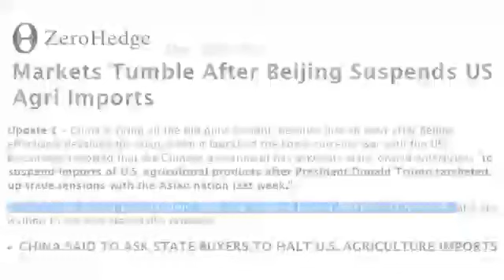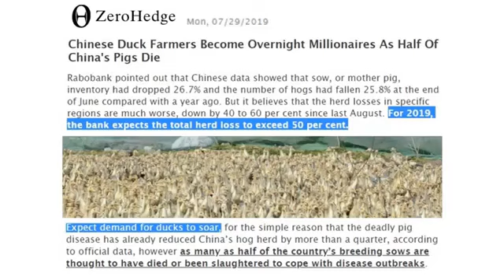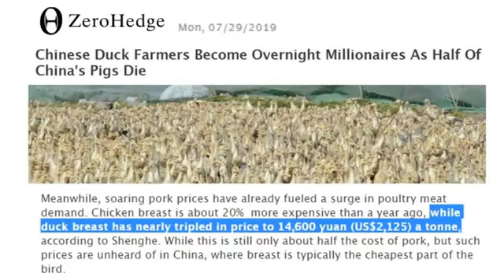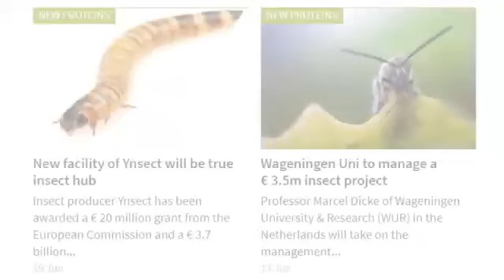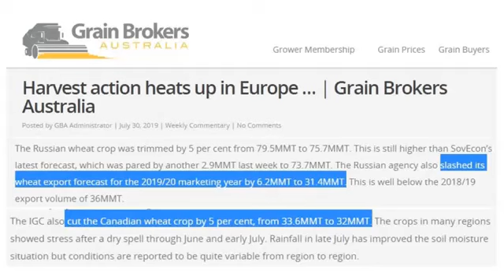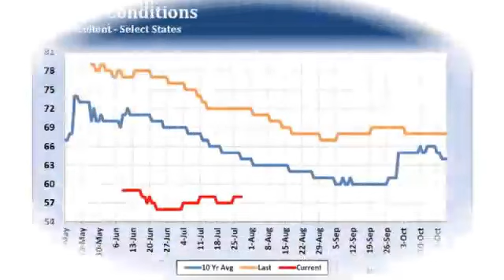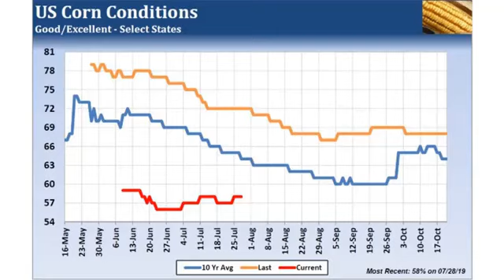NEWS NOW Hiding Major Crop Losses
This is  News Now TV  and News Channel  428 and also We Are 15 other Christian News Channel's   We Report  the The Real News and Truth and Facts  and The Bible  and we will preach the word of GOD and we will  Report the REAL NEWS AND TRUTH Regardless of if you  may like it or not.

Chinese Duck Farmers Become Overnight Millionaires As Half Of China's Pigs Die

Visit us on Blogger  at  NEWS NOW TV

WE AIR THE NEWS  IN  ORDER TO REACH AND INFORM AS MANY PEOPLE IN THE WORLD AS POSSIBLE WITH THE TRUTH.  WE REPORT YOU DECIDE WHAT TO DO WITH THE INFORMATION  AND  PLEASE TAKE NOTICE AND READ. IF We Air a Video from someone else, IT IS BECAUSE We have PERMISSION To do so. IN ORDER TO REACH AND INFORM AS MANY PEOPLE IN THE WORLD AS POSSIBLE WITH THE TRUTH  This Christian Channel Has Many Different News, Teaching, Preaching, shows..   Just like a regular TV Station.   We have many different shows every day   YOU may watch what you find interesting to you. and comment,  But be a Civilized Person any cursing, or insult's or other hateful comments will be removed. ALERT IF ANY  videos Offends you, then DO NOT WATCH IT.. .THIS Channel will NEVER be Politically Correct. we will tell the REAL TRUTH Regardless if you like it or not.

and we will report on everything,  including  the following